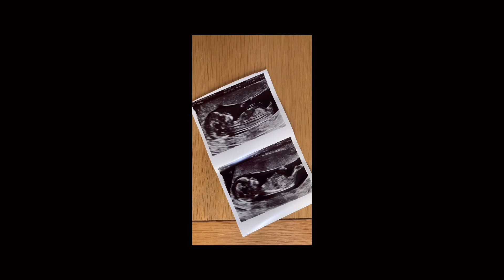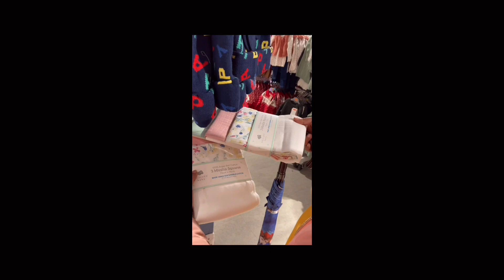Kingini's Birth story | Labor and delivery story Malayalam | Delivery vlog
This is our Kingini's Birth story.  We tried to share all the feelings which we have gone through. Please watch and share your valuable comments.
00:00 - Intro
00:53 - Testing pregnancy
01:14 - First Scan
01:26 - Baby's heartbeat
01:36 - Third-month scan
02:47 - Difficulties in pregnancy
04:08 - Sixth-month scanning
04:49 - Shooting pregnancy reveal
05:25 - packing the hospital bag
06:21 - Delivery pain starting
06:53 - Changed to C section
07:28 - Operation started
08: 03 - Finally baby comes
10:00 - First touch
11:48 - mother and baby

My Gear
My Camera
My Lens